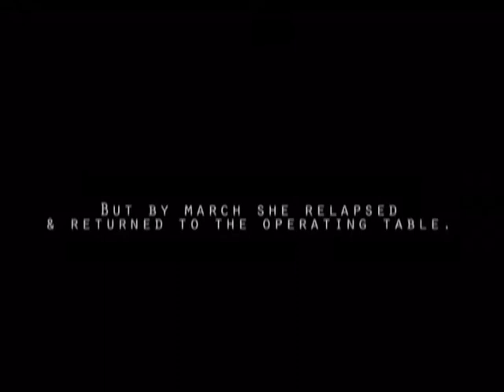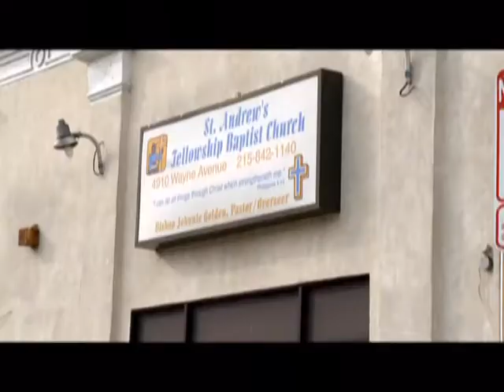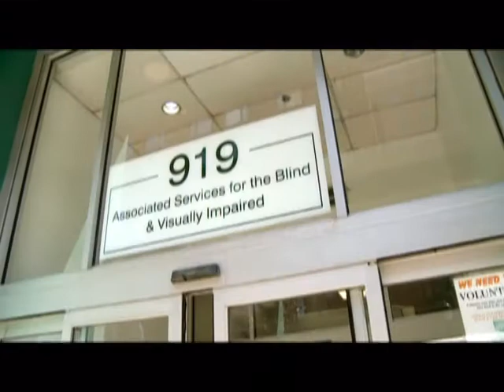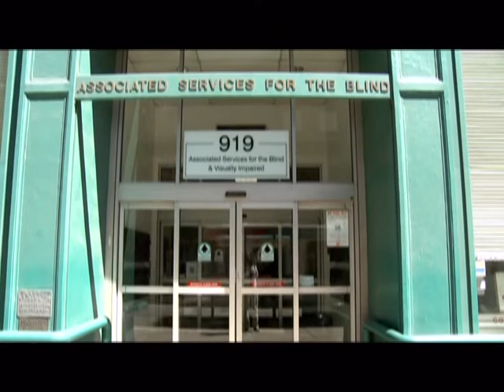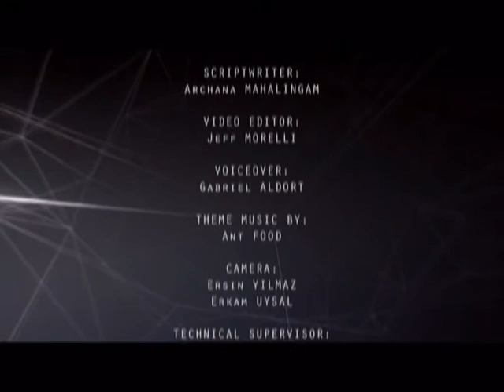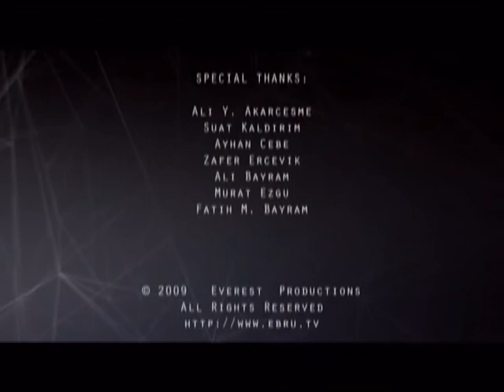Soul Survivors Folge 1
Niemand von uns weiß, wie er auf eine Tragödie reagiert. Wenn Sie einen geliebten Menschen gewaltsam verlieren oder plötzlich gelähmt sein sollten -- wie könnten Sie mit solch einem Schicksalsschlag leben? Wie könnten Sie Ihrem Leben wieder einen Sinn geben? Und wie kann Ihre Seele jemals wieder heilen?
Jede Folge von Soul Survivors verfolgt den Weg eines Menschen, der eine Tragödie erlebt hat, die sein ganzes Leben verändert hat, oder der unter schweren Bedingungen leben musste, und der nun anderen als Vorbild dienen kann.  Soul Survivors zeigt, wie es Menschen gelingen kann, ihr persönliches Leid und die Schicksalsschläge des Lebens zu überwinden und erzählt ganz persönliche Geschichten von Menschen, die ihr Leid und ihre Trauer in einen Sieg ummünzen konnten.